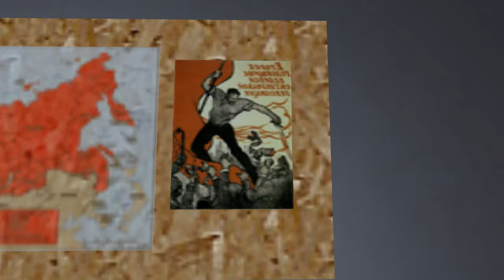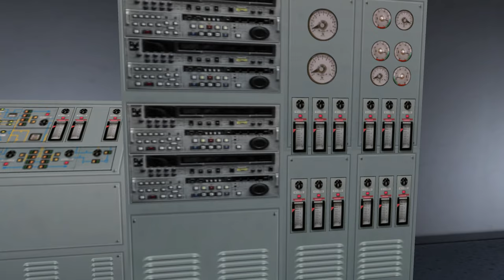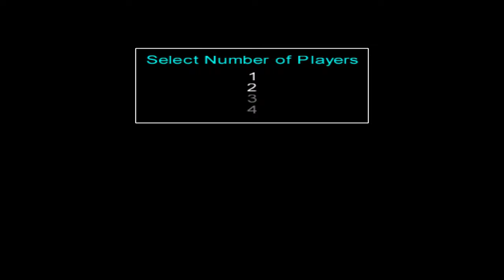TimeSplitters 2 Story: 'Siberia' Hard Walkthrough (4K)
This is an entire walkthrough of TimeSplitters 2 Hard in 4K 60fps.